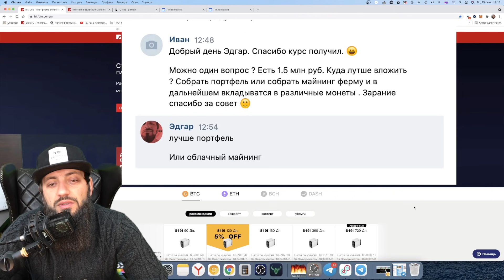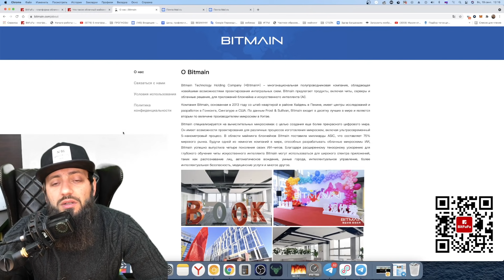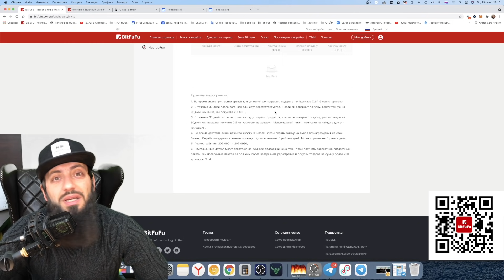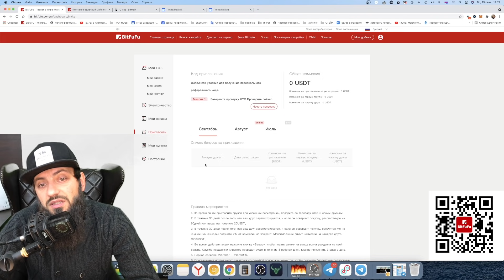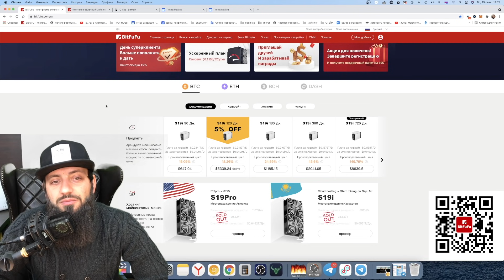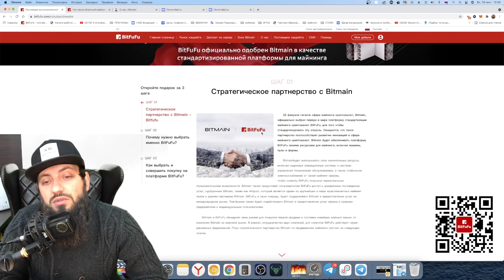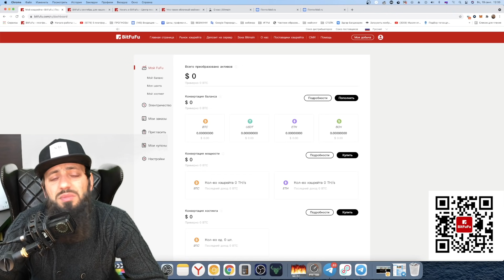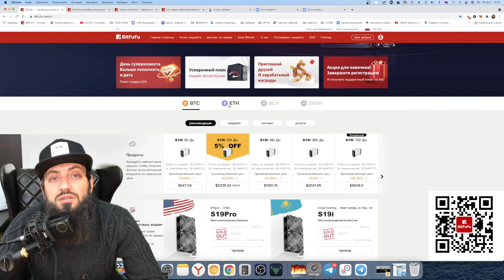ОБЛАЧНЫЙ МАЙНИНГ BitFuFu или БУ ФЕРМА АСИКИ ЧТО ВЫБРАТЬ ? 10T*2 дневный бесплатный подарочный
⚫🚀 Стейкинг и пассивный доход в мире криптовалют. Инвестиции под процент
⚫🚀 Бесплатные деньги в криптовалютах: Airdrops . КАК ПОЛУЧИТЬ МОНЕТЫ НА ХАЛЯВУ

🔥КРИПТОВАЛЮТА - 5 КУРСОВ В ОДНОМ / ИНВЕСТИЦИИ ДЛЯ НАЧИНАЮЩИХ

🎮🎮🎮 НОВЫЙ КУРС БЛОКЧЕЙН ИГРЫ 🎮🎮🎮
ИГРОВЫЕ МОНЕТЫ КОТОРЫЕ ДАДУТ XXX ✔ КАК ЗАРАБОТАТЬ ИГРАЯ ✔Топ токенов Gaming Play to Earn

МОИ ВИДЕОКУРСЫ